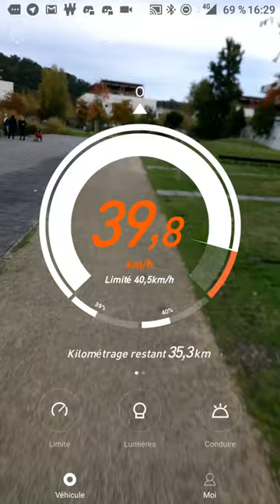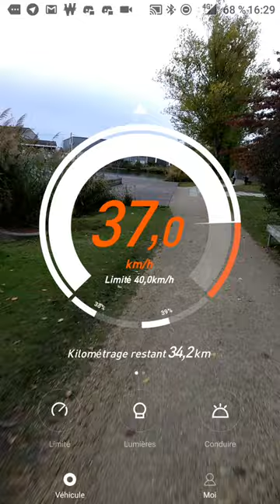[NINEBOT Z10] Prise de virages à + de 20km/h (44 Psi)